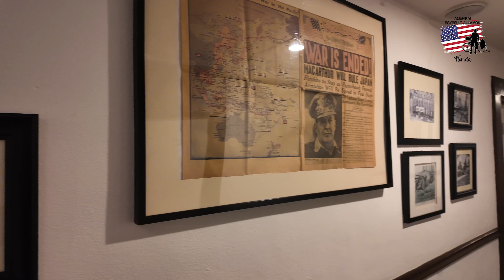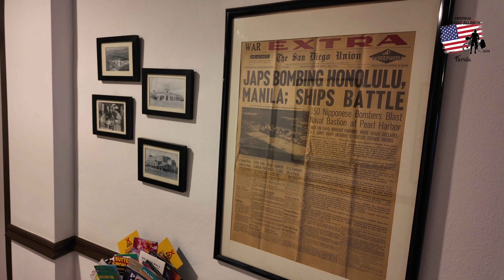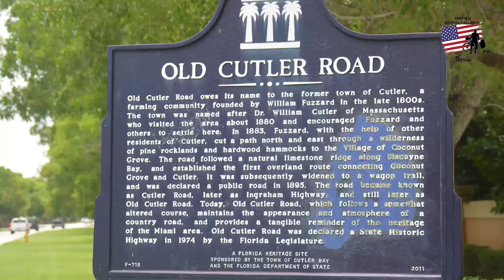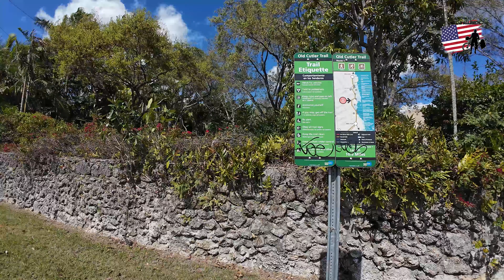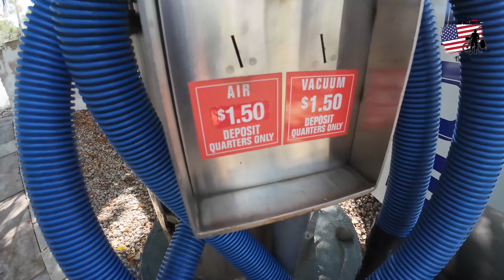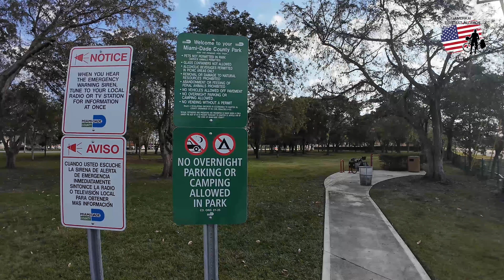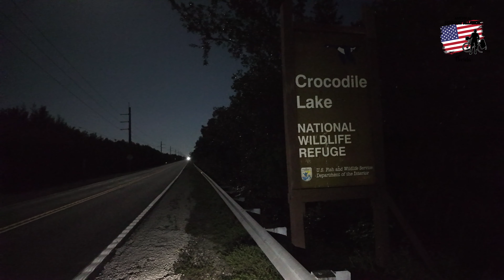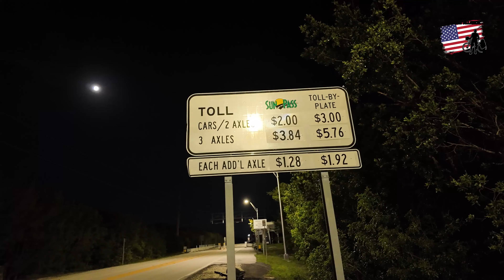Florida bringával 1. - Az indulás és Miami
FLORIDA / USA
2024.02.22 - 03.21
Miami – Key West – Fort Myers – Tampa – St. Petersburg – Gainesville –
Jacksonville – Daytona Beach – Orlando – Merritt Island – Miami Beach –
Everglades National Park – Miami